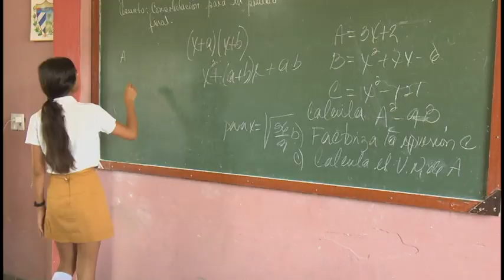Estudiantes de secundaria básica de Granma realizan seminarios finales del curso 2022- 2023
La llegada del fin del curso escolar en la provincia se asegura intensificando la atención a las necesidades individuales de los alumnos , desde el 12 de junio se realizan los seminarios finales y las pruebas finales a partir del 26 hasta el 7 de julio, la enseñanza secundaria en Granma es referente del buen hacer